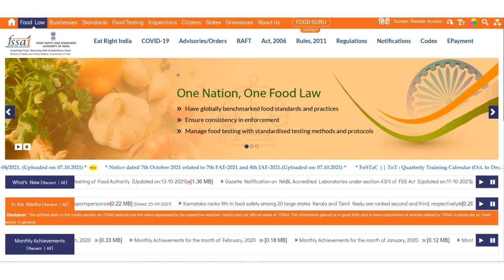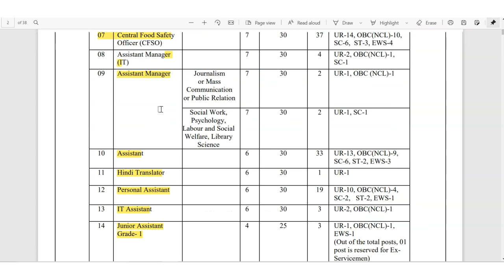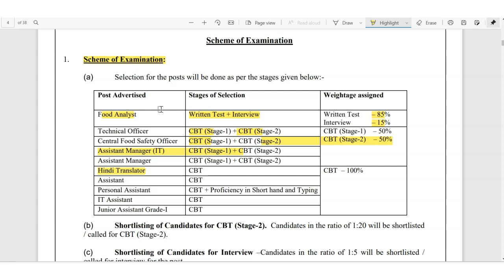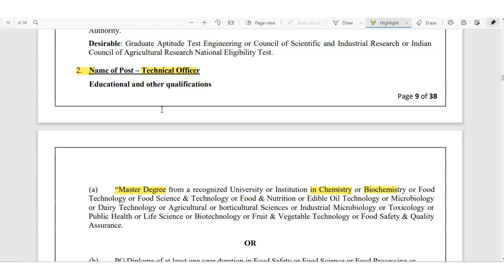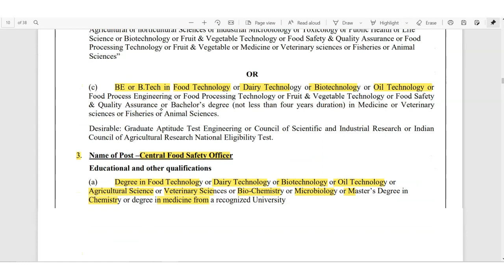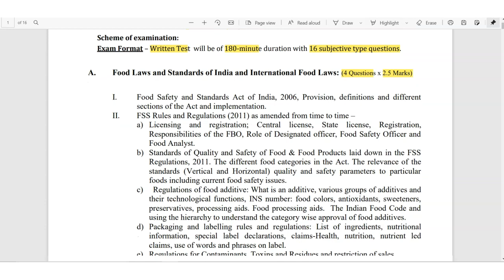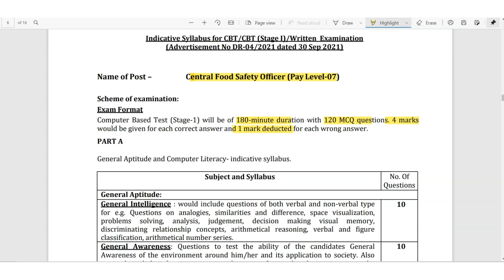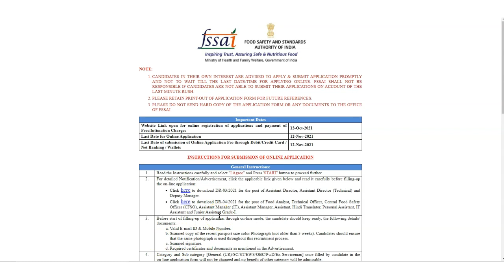FSSAI Recruitment 2021 | Eligiblity, Paper Pattern, Syllabus, Seats, Last date, Form fee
This video about FSSAI Recruitment 2021 in which I discussed all details regarding this like Post names, numbers of Vacancies, Eligiblity criteria, Syllabus, Application Form date, Application Form Fee, Paper Pattern etc.